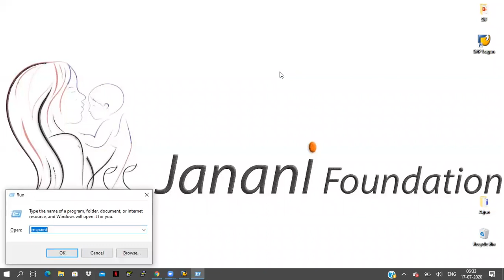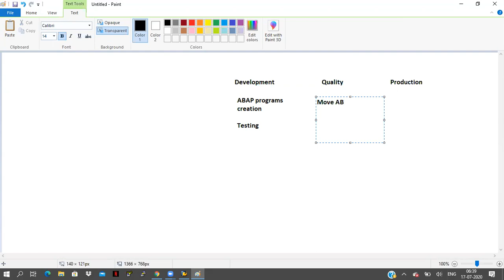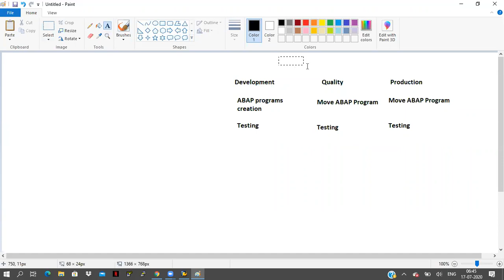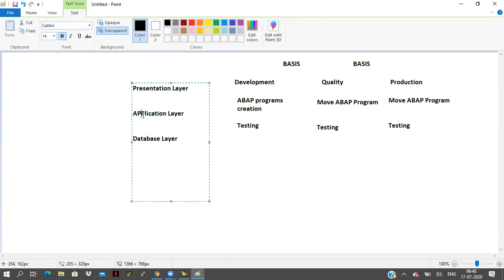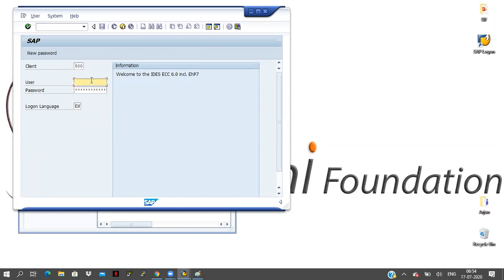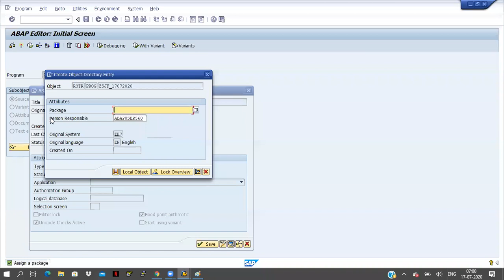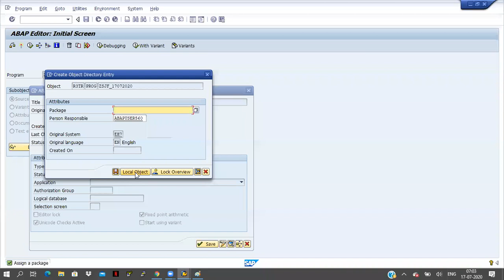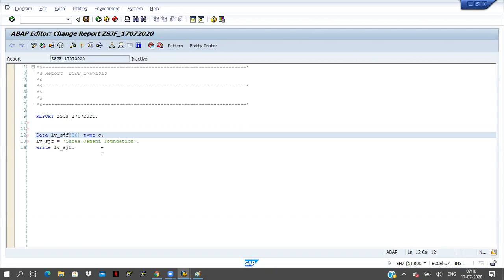3_1 Real time system landscape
Real time system landscape